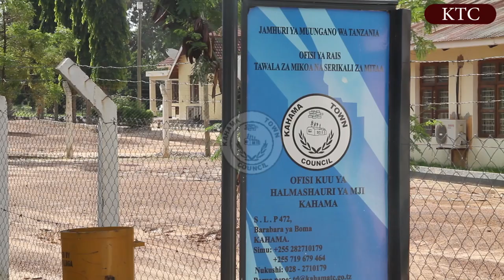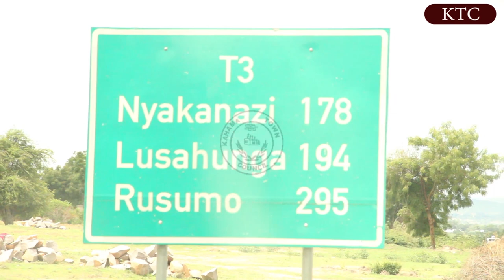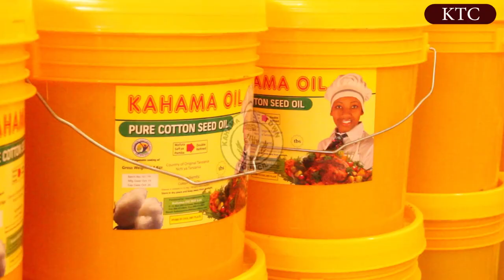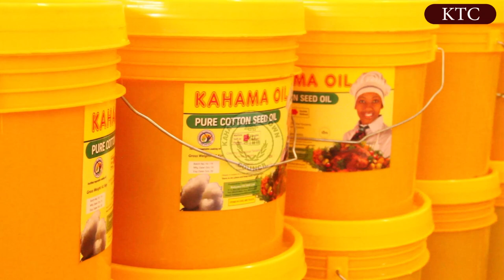Investment Opportunities in Kahama